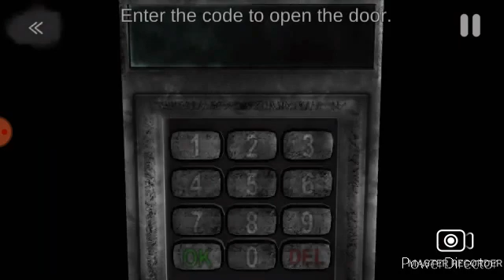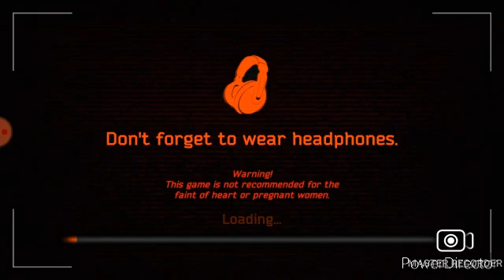I Played Case Animatronics